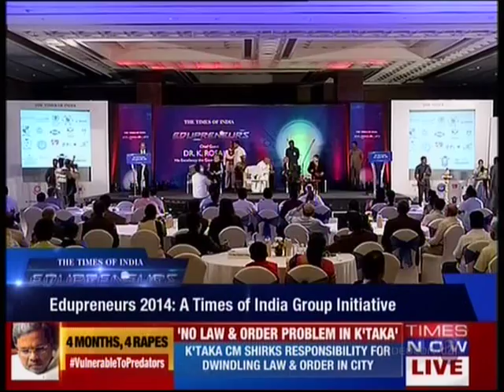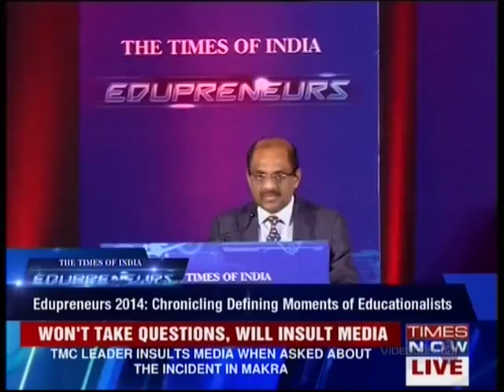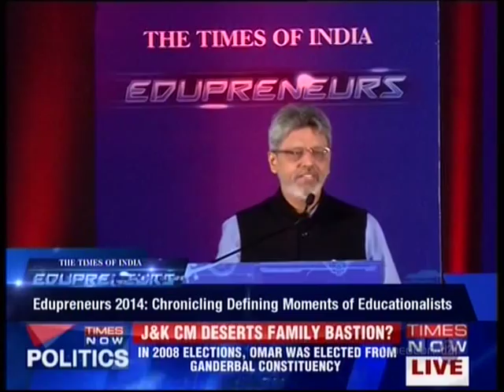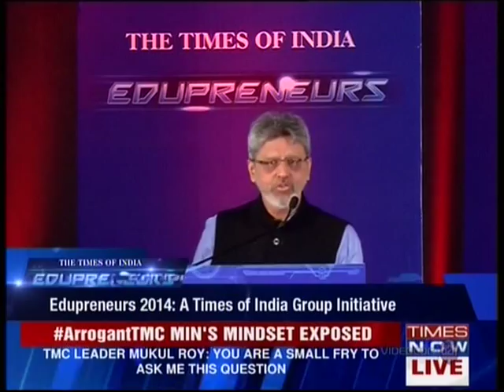Dr. G. B Senthil Kumar Receiving Edupreneurs 2014 Award - Times Now Telecast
Edupreneuer 2014 - Award by Times of India.
Dr. G. B. Senthil Kumar, Correspondent, Adhiparasakthi Engineering College has been awarded as "Edupreneuer 2014".
This video is the recording of the telecast of Award Presentation ceremony in Times Now TV Channel.
Telecast Time : Nov 1st, 2014 - 9 AM & Nov 2nd 3:30 PM of the year 2014

Chief Guests:
* Dr. C. Rangarajan, Former Chairman, Economic advisory council to the Prime Minister and Former Governor, Reserve Bank of India
* Dr. Avinash S Pant, Vice Chairman of AICTE
* Dr. M. S. Shyamasundar, Deputy Advisor of NAAC